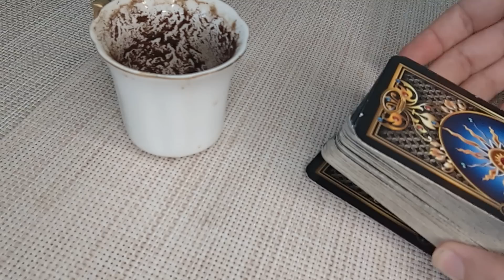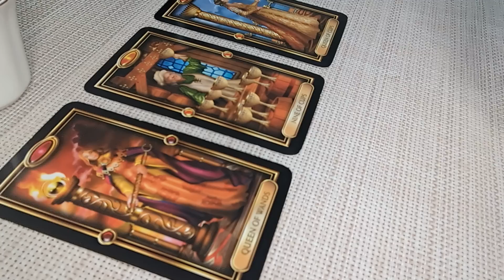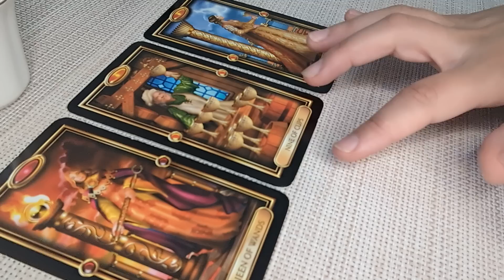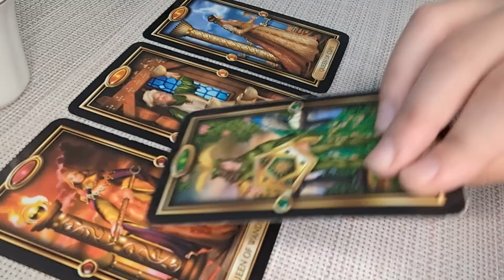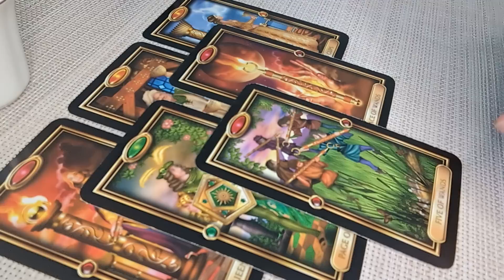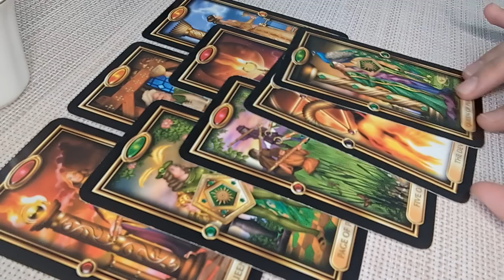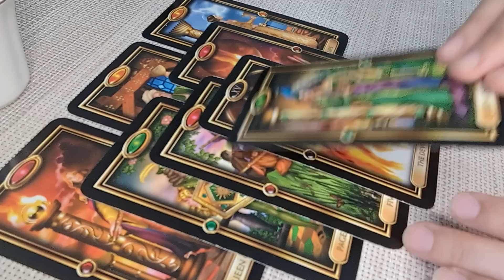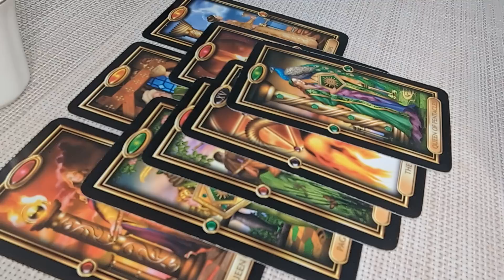CANCER♋Get Ready! You Will Be Soaring High! MAY 8th-14th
Hello Cancer! I welcome and appreciate all likes, shares and subscribes! 💖